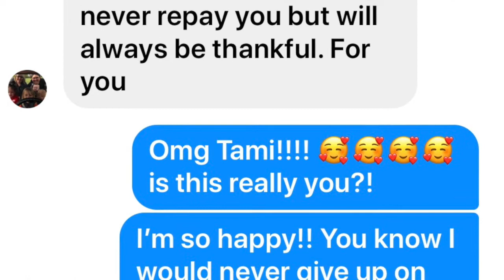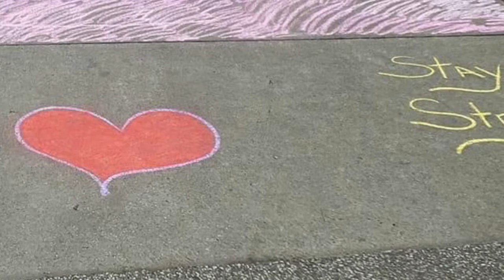CEO Kreg Gruber looks back at 2020 and ahead at 2021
"We didn't give up in 2020, and we're not going to give up in 2021, because that better day is coming."

Kreg Gruber, CEO of Beacon Health System, says we can and will get through our current struggles by relying on each other.

We are grateful for your support in the past year, and we are looking forward to a much better year in 2021.

Happy New Year from Beacon Health System!